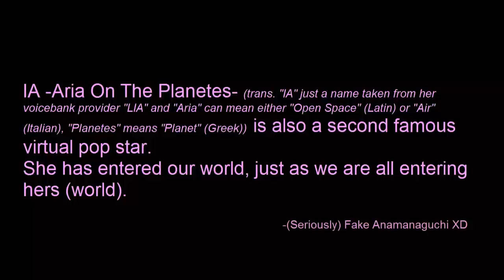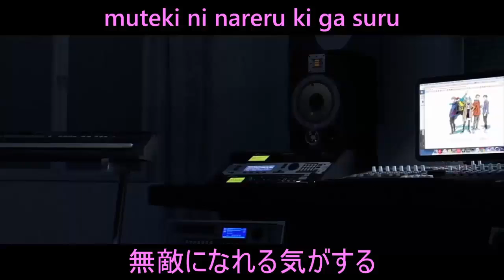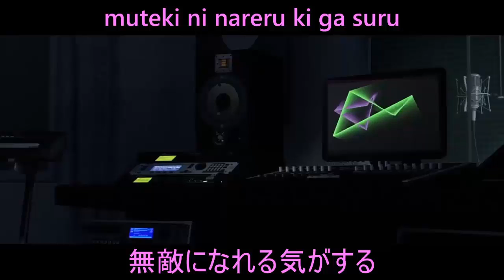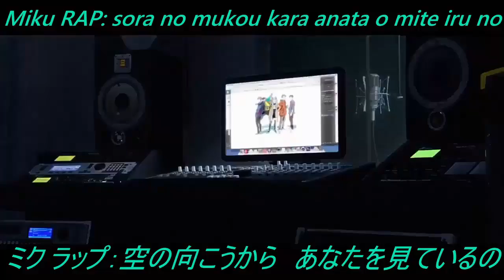【IA ft. Miku】 Anamanaguchi - Miku 【Vocaloid Cover】 【Japanese Full Ver.】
‼ I'M ONLY MAKING VOCALOID OR MMD COVER, I DON'T OWN OR CLAIM ANYTHING FOR ORIGINAL VERSION ‼
‼ SAYA HANYA MEMBUAT VOCALOID COVER ATAU MMD COVER DAN TIDAK MEMILIKI ATAU MENGKLAIM APAPUN UNTUK VERSI ASLINYA ‼

!! DILARANG UPLOAD ULANG !!

● Sebelumnya saya sudah mengupload coveran lagu ini juga yang versi jepang tapi durasi pendek, nah sekarang saya buat yang full versionnya dengan menambahkan vocal rap dari Miku, tapi bagian Vokal Rap ini bukan saya yang buat karena saya gak sanggup, yang buat yaa Anamanaguchi-san selaku pencipta lagu, jadi disini saya hanya mengambil bagian vocal rap Miku lalu di gabung... Sekali lagi saya tekankan, untuk vokal Rap Mikunya bukan saya yang buat tapi dari Anamanaguchi, saya hanya menggabunginnya, edit dan mixing hingga jd full version... Vocal yang saya olah hanya bagian Vokal IA-nya. So... Enjoyed. XD

● Thanks for my friend Anh Duh that have been making VSQX and Music Intrumental for this song, very helped for me. ^^

≡ Details of Music:
○ Vocal: IA (Main Vocal) feat. Miku (Rap Vocal)
○ Track Title: Miku (Changing to IA version in the lyrics)
○ Illustration + Animation + Music & Lyrics: Anamanaguchi
○ Original VSQX (Only Main Vocal) + Music Instrumental Cover: Anh Duh
○ Translator + Vocaloid Cover + Retune VSQX (Only Main Vocal) + Mixing + Illustration Edit + Video Edit + Lyrics Adjustment: Syarief Nst (Me)

# Catatan:
› This video is not for resale.

› Video ini tidak boleh di perjual-belikan.

‼ If you own the original version and don't like your original works has edited by me like making a cover version. Please don't warn my channel, just mail me or comment... And I'll remove it immediately if you the REALLY of the owner and the creator of original version ‼

Thank'z...!